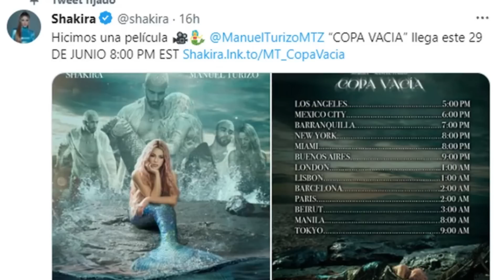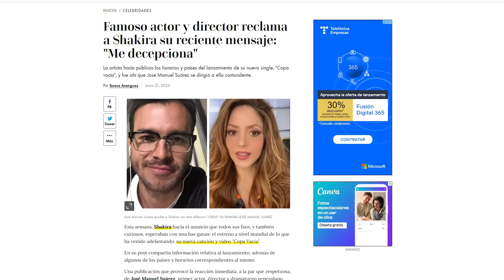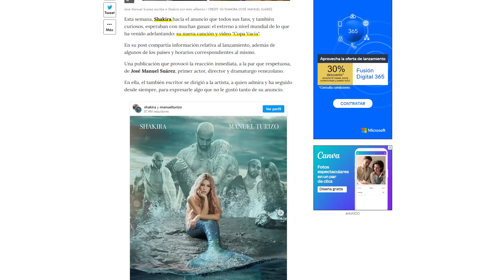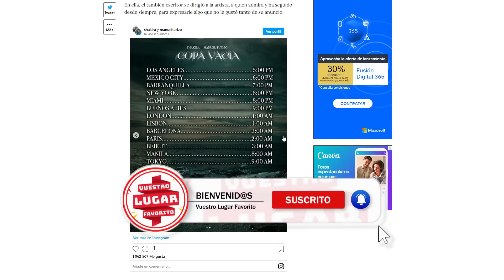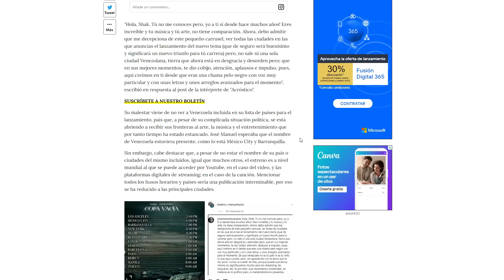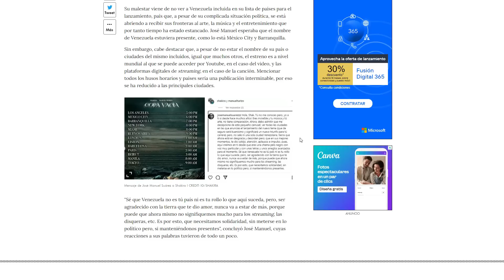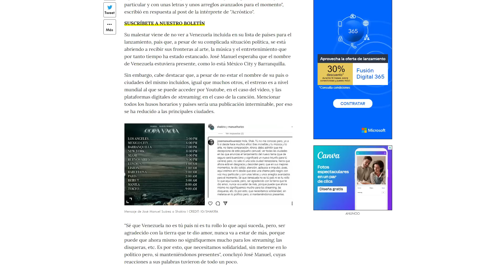Actor venezolano envía MENSAJE a Shakira tras su TREMENDA DECEPCIÓN con copa vacía